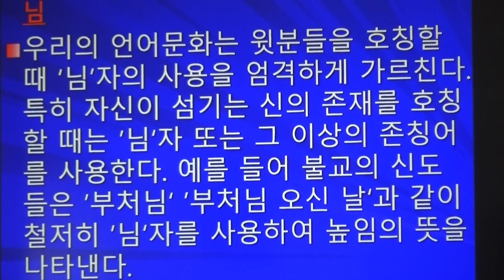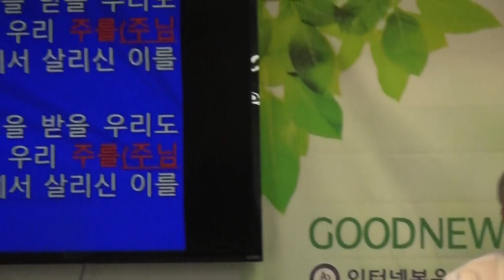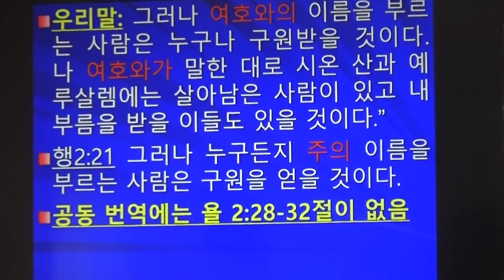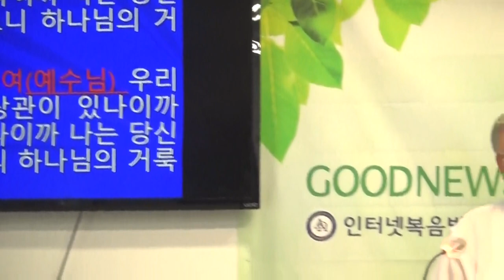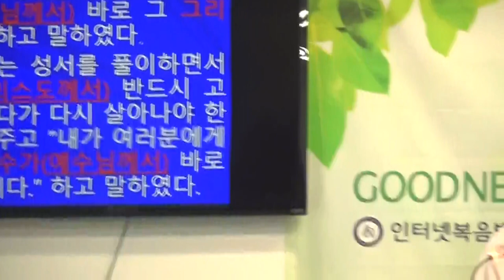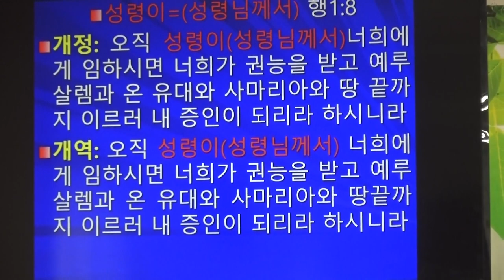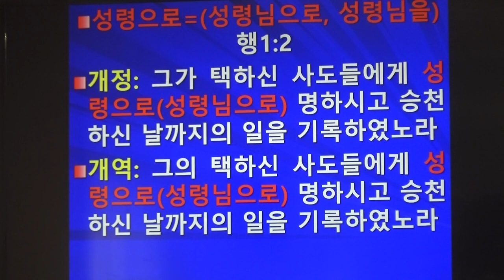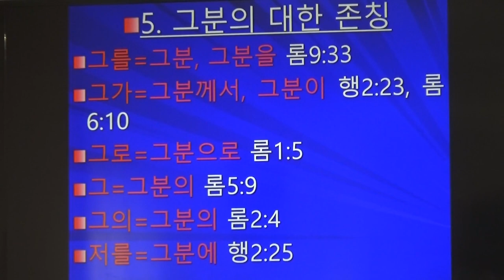류인곤목사(미국 필라델피아 다민족평화교회)"삼위일체 하나님께 대한 존칭"